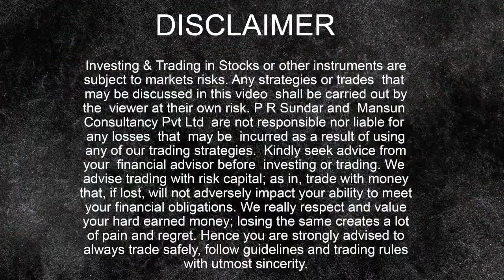MAURITIUS TAX TREATY Effect? Post Market Report 15-Apr-24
Markets fell for second straight day due to Mauritius Tax Treaty issue.

►► UPCOMING EVENTS

► ► IMPORTANT LINKS